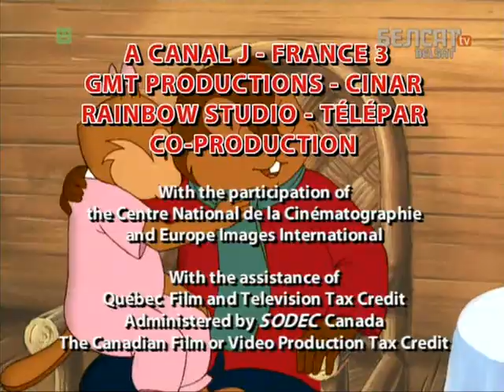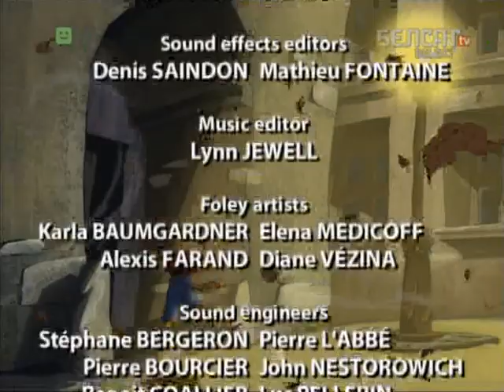Аповеды таты Бабра 133 134